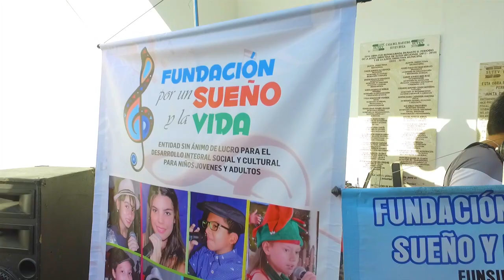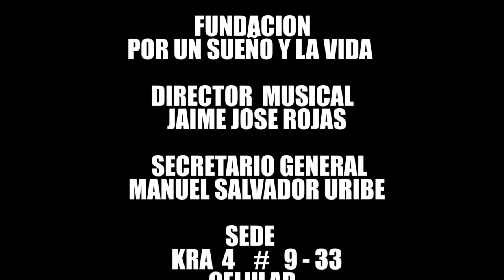FUNDACION POR UN SUEÑO Y LA VIDA BUGA VALLE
DIRECTOR MUSICAL JAIME JOSE ROJAS MANUEL SALVADOR URIBE